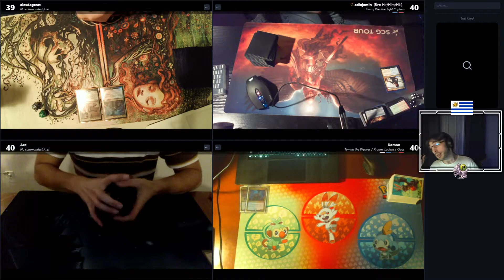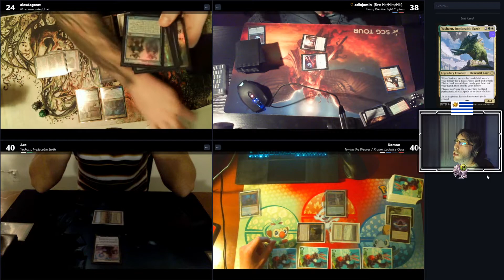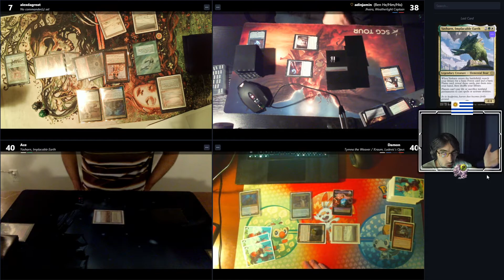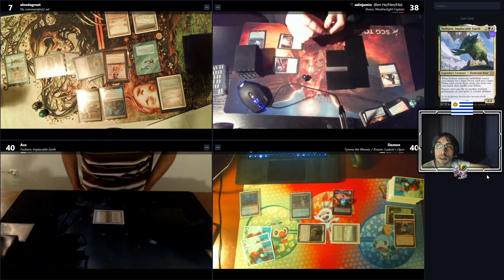cEDH commentary games - 13/01/2021 - Game 3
A new addition to the ranks! We got a third treat for you guys to feast upon, this time, we might have PIG! So don't oink too much and gather round for a spice game of cEDH!

This game's players:

Jhoira, Weatherlight Captain piloted by Ben
Yasharn, Implacable Earth piloted by Ace
Tymna/Kraum piloted by Damon
Tymna/Kraum piloted by Alex